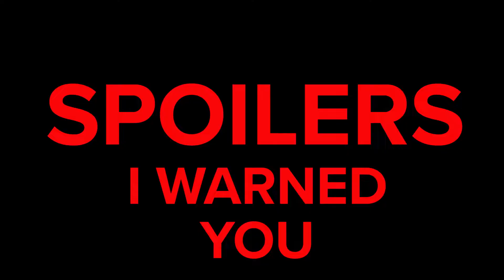REVIEW Harley Quinn: Birds of Prey did something great for women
SPOILERS!

I really enjoyed Birds of Prey and the Fantabulous Emancipation of One Harley Quinn. I thought it portrayed women in a way that comics media has yet to do and therefore is kinda unprecedented. As for the movie itself? It was really fun and I think pretty comparable to Deadpool! What did you think?